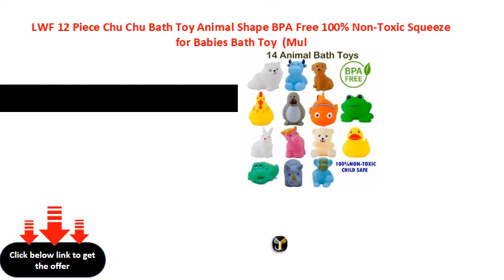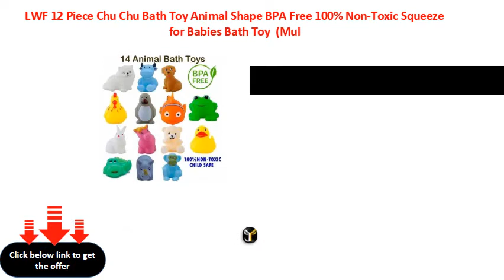LWF 12 Piece Chu Chu Bath Toy Animal Shape BPA Free 100% Non Toxic Squeeze for Babies Bath Toy Mul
LWF 12 Piece Chu Chu Bath Toy Animal Shape BPA Free 100% Non-Toxic Squeeze for Babies Bath Toy  (Multicolor)
Age Group: 6 Months
Skillset: Hand & Eye Co-ordination, Problem Solving, Color & Shape Recognition
Character: Animal Shape 12 Piece Chu Chu Bath Toys